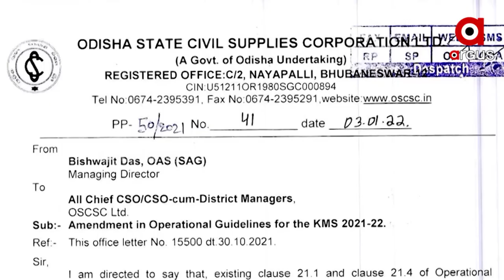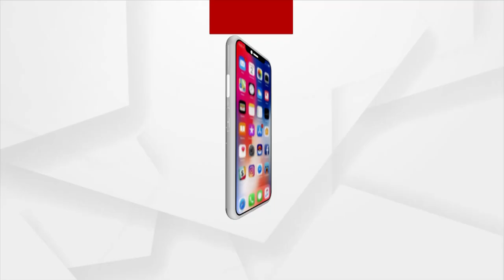Sata Katha || ଅରୁଆ VS ଉଷୁନା, ଚାଷୀର କି ଲାଭ ?